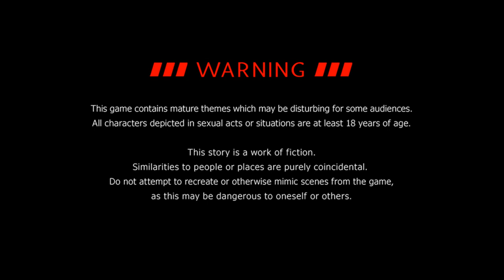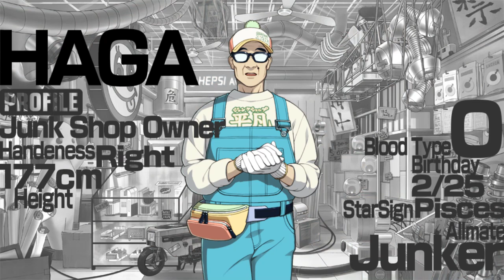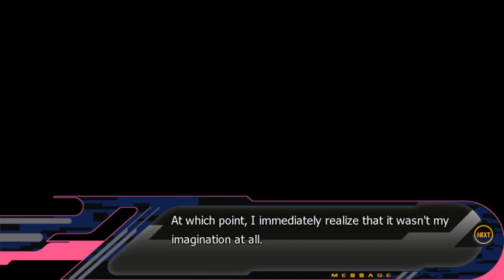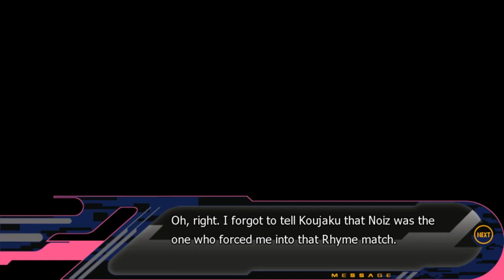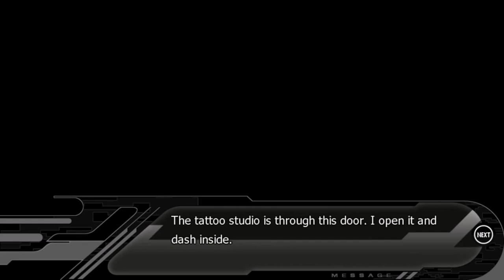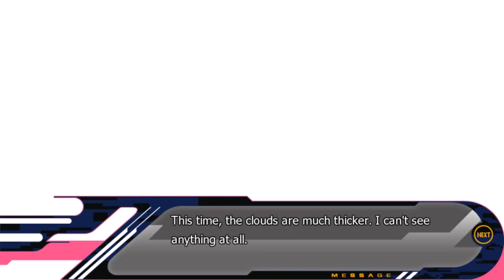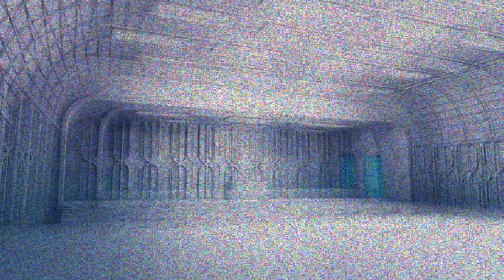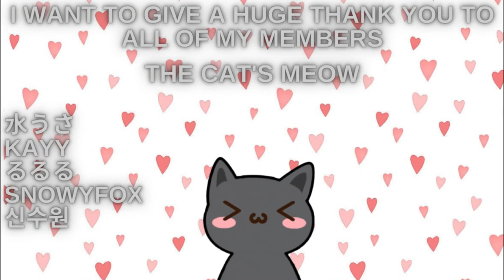Dusty Plays: DRAMAtical Murder - Mink Route - Good Ending (reupload)